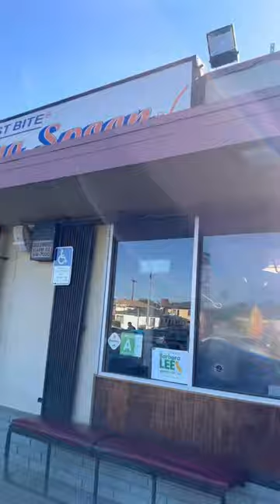Taking The Family to The Serving Spoon